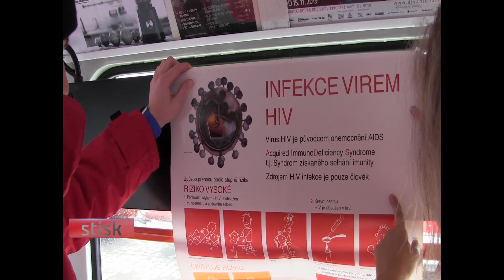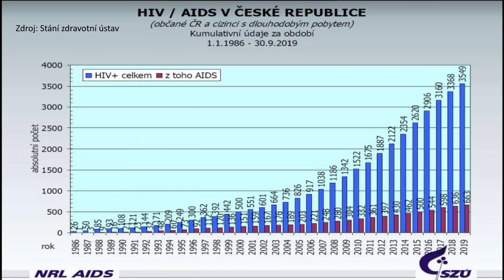Studenti v preventivní tramvaji rozdávali kromě informací také prezervativy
K příležitosti začátku Světového týdne proti AIDS vyjela speciální preventivní tramvaj, ve které studenti Všeobecného lékařství informovali cestující o viru HIV a nemoci AIDS.